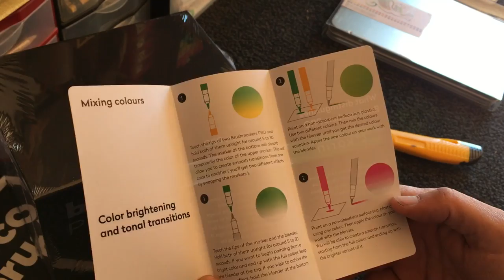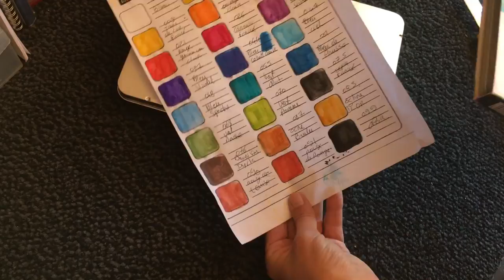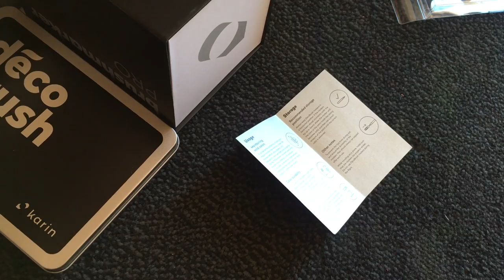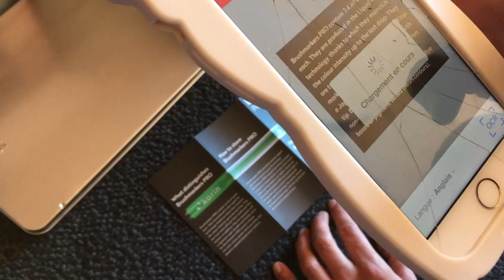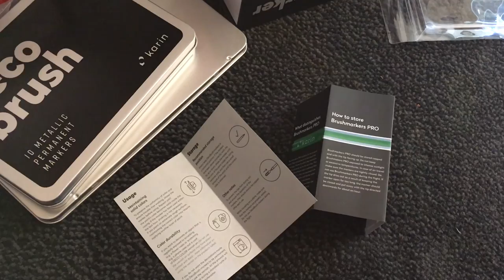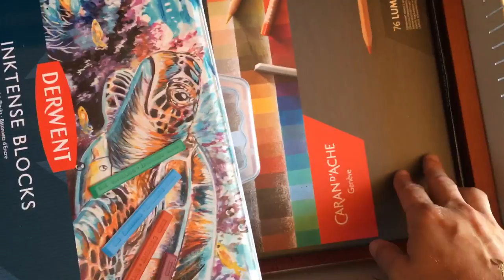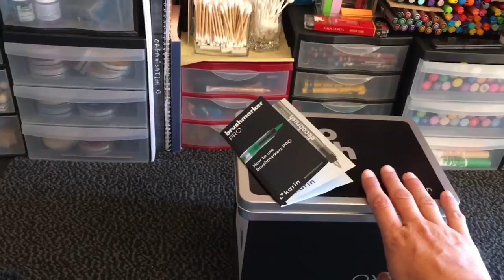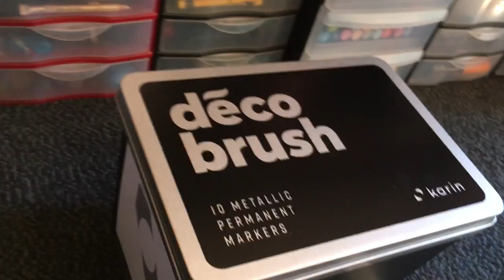🛒Haul coloriage -lyra aquacolor - Windsor et Newton - feutre Karin + Karin metallic .... papotage